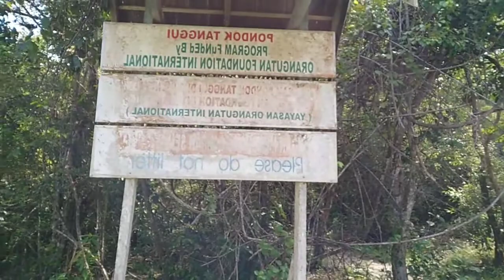Komentar tamu madrid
Tempat komentar ada di atas kapal wisata